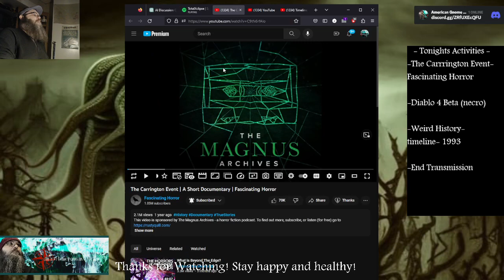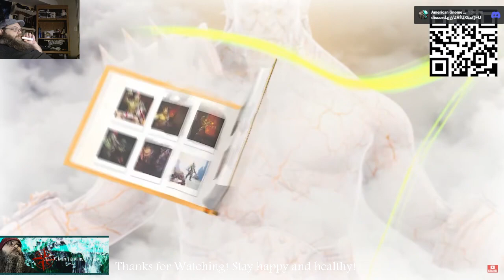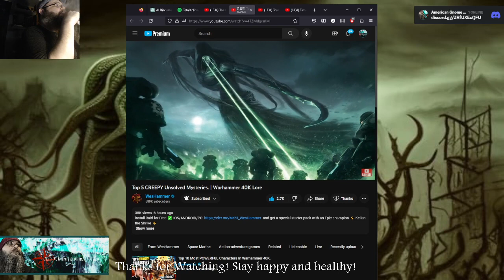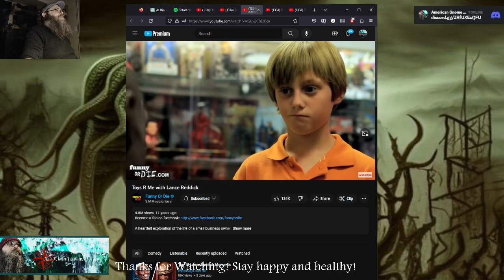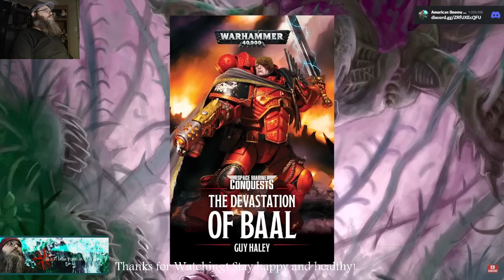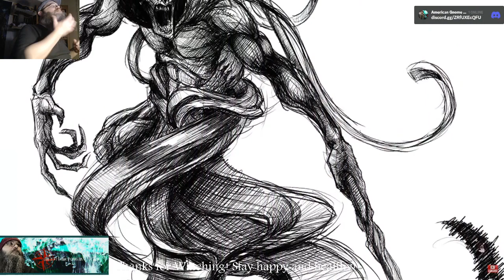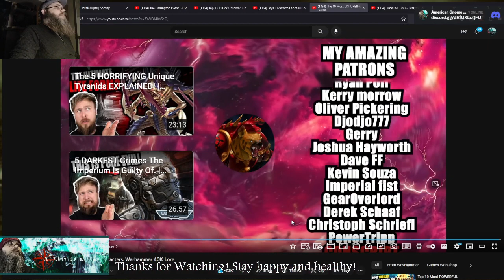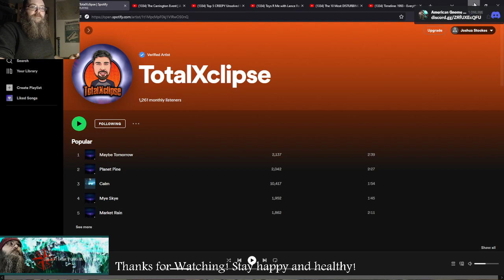The Gnome show! - featuring Fascinating Horror and Diablo 4